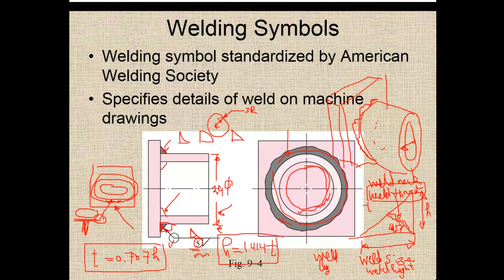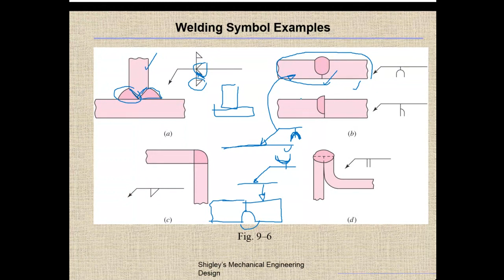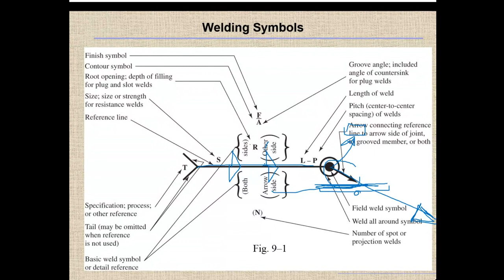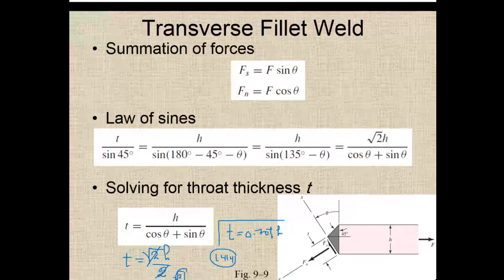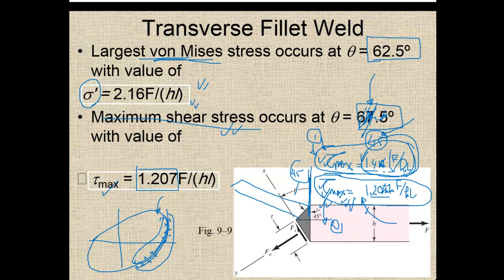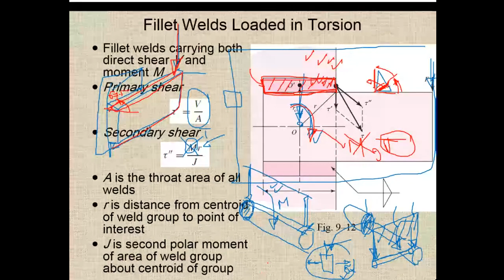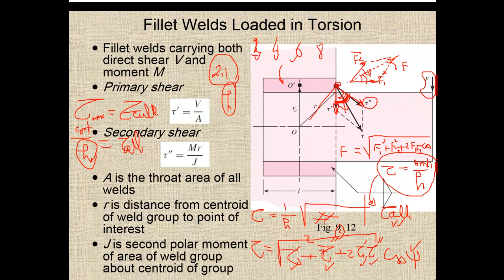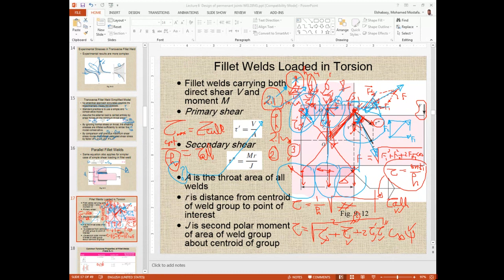lect 13 chapter 9 Welding non